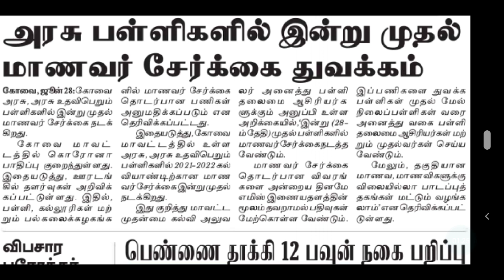TRB | TET | TN TET | TEACHER RECRUITMENT BOARD | SPECIAL TEACHERS | POLYTECHNIC | TN SCHOOL